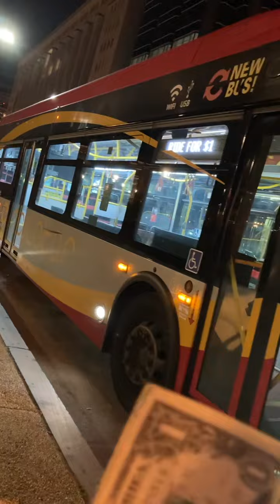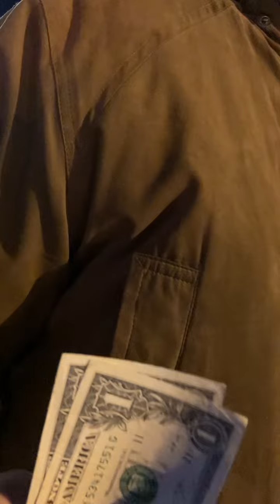Trying to catch the dc circulator